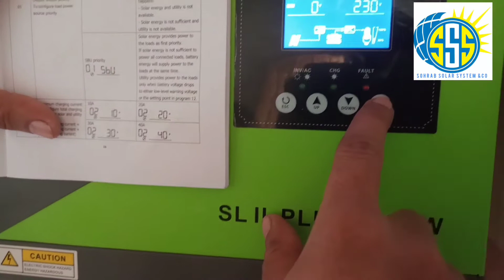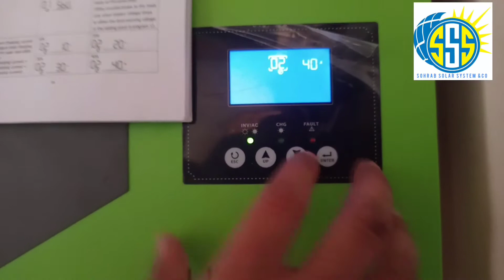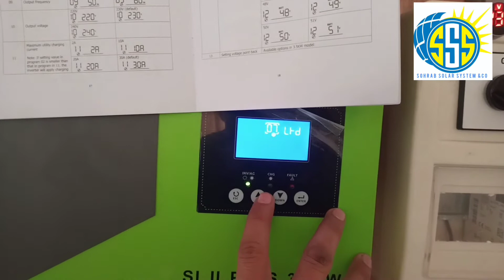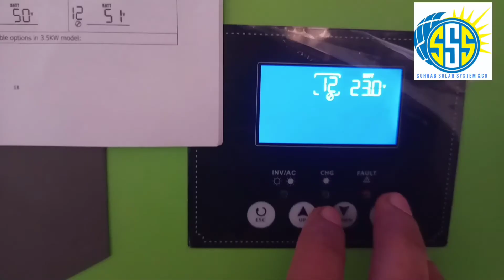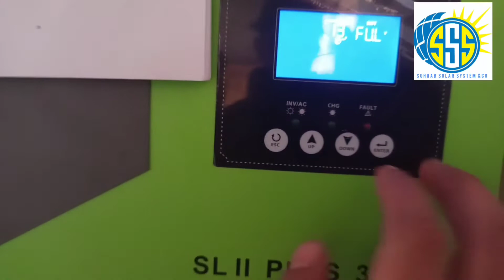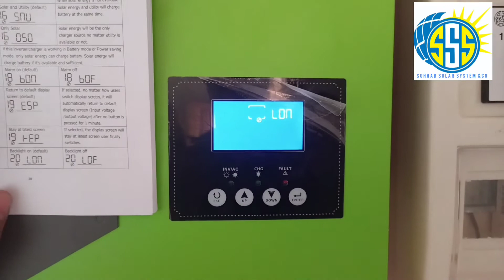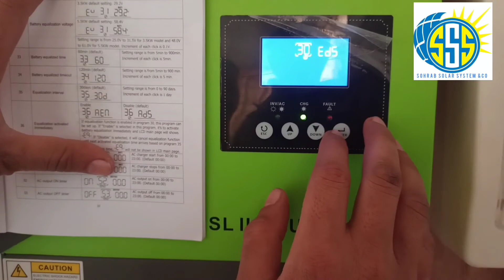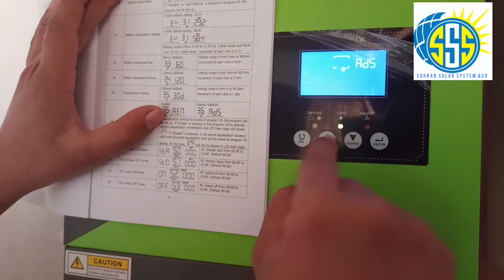3kw Book setting in pashto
3kw book setting in pashto
3kw Manual setting in pashto
3kw setting in pashto
what is 3kw book